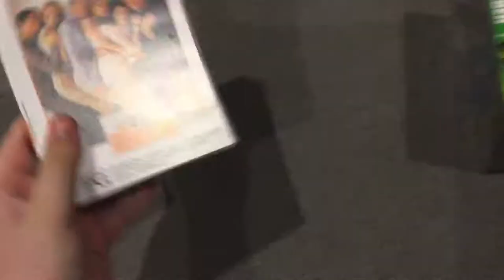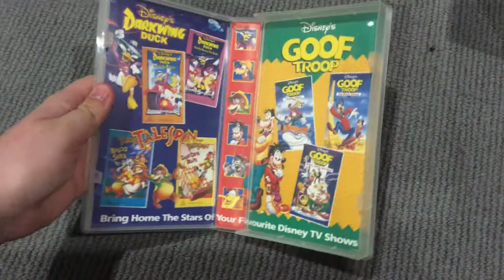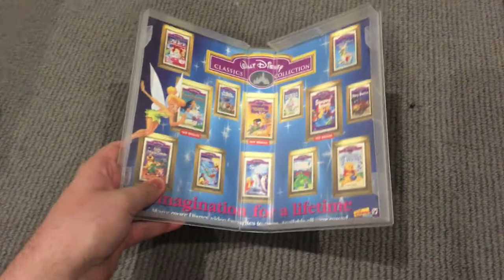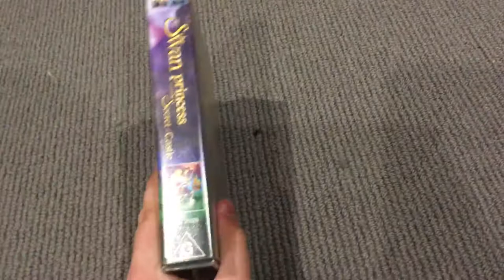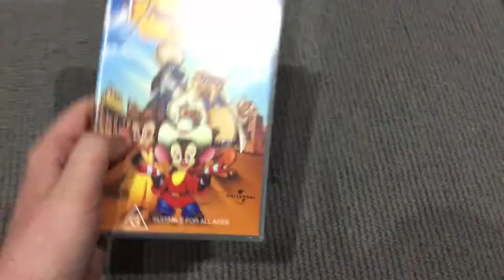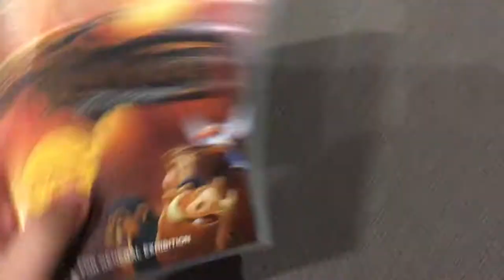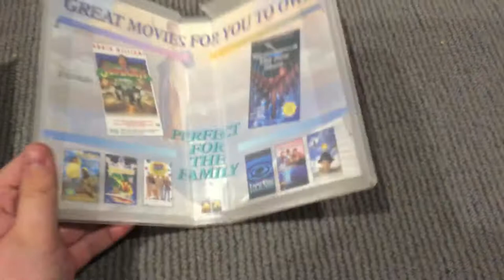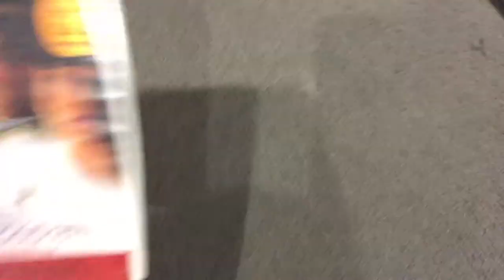My VHS Collection part 2 (2021 Edition)